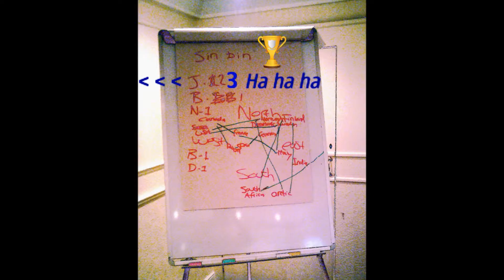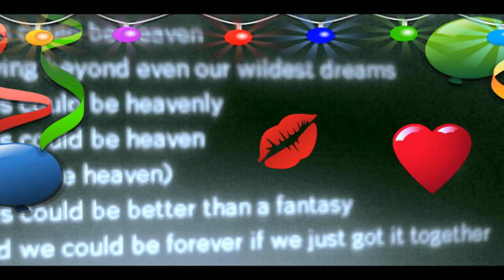July 2015 this could be heaven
an emotional beautiful heavenly farewell to the STS students who were great and the best you could wish for,  they left with hope in there hearts and a message of hope & love that God is real and Jesus loves them so much.